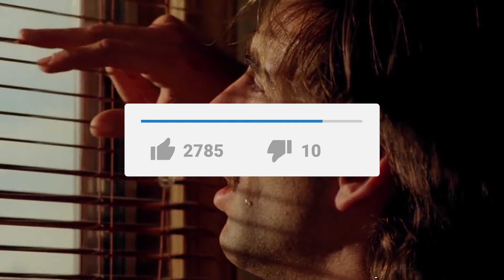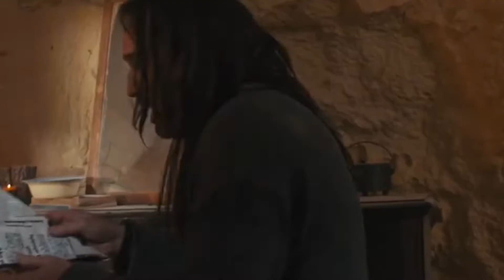How Rich is Nicolas Cage in 2022?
Hello there, and welcome to Lap of Luxury! Nicolas Cage is one of the most beloved actors in Hollywood. And despite going through a financial crisis, he has conquered his debt and doing well. So in today's video, we will be taking a look at how much he's worth today.

Welcome to the official YouTube channel of Lap of Luxury 📈

Are you curious about how the other half lives? 💸
➡️ In this channel, you’ll see some of the ways celebrities, world leaders, CEO's and other high-profile individuals spend their fortune.
You’ll also see some of the most luxurious and expensive items, high-end hotels and restaurants, smart cars, yachts, groundbreaking tech and just about anything you can imagine here on this channel.
➡️ In addition to the items and crazy expensive acquisitions, you’ll get the back story of the people behind the purchases.
Lap of Luxury will not only inspire you, but it will also lay the groundwork for you to become more successful by showing you what is truly possible!